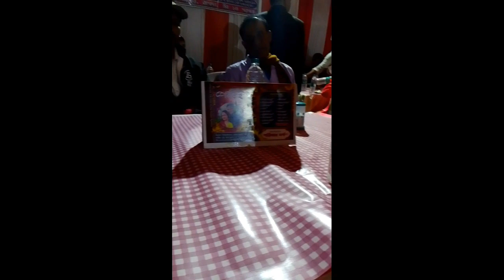মিনি ভ্লগ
আজ সারাদিন কি কি করলাম সেটা একটা মিনি ব্লগের মাধ্যমে তোমাদের সাথে শেয়ার করলাম